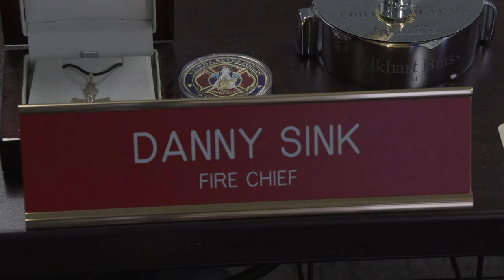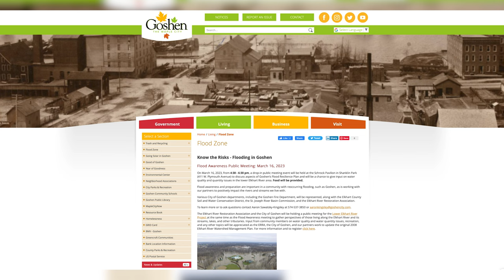Is flooding normal: The effects and solutions in Goshen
No, this isn’t Fiddler Pond behind me. This is actually Shanklin Park, which has been overrun by flooding after recent winter weather. The National Weather service says that The Elkhart River in Goshen has reached a double crest. That means the water level has reduced, but is rising again. Danny Sink fire chief for the Goshen Fire Department has the details. He says that the flooding was worse in 2018, when the flood crested to 12 and a half feet. Now, the city is doing what they can to keep the city safe amidst the flooding. Aaron Sawatsky-Kingsley, director of the department of environmental resilience is leading the way with the flood resilience plan in Goshen. He says that parts of the city are meant to see flooding. Sink, a long time resident in Goshen, has seen the full effect of flooding. The flood resilience plan is in it’s starting phases, as city officials work to grind out the details. Although some flooding is normal, it is still important to do what you can to stay safe. More information on the flood resilience plan can be found on the Flood Zone page of the cities website. A meeting is taking place to discuss the plan, on March 16. If you are interested in seeing the current level of the Elkhart River, there is a gauge located off the northeast corner of the Indiana Avenue Bridge by the Old Bag Factory.

91.1 The Globe is WGCS-FM, a nationally recognized award-winning college radio station licensed to the Goshen College Broadcasting Corporation and operated by the Goshen College Communication Department.